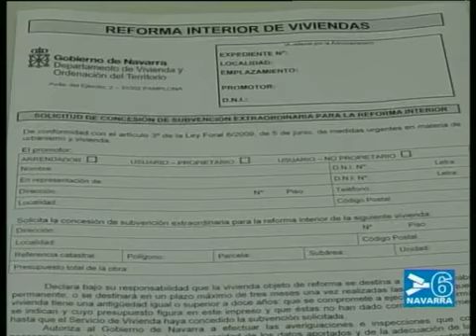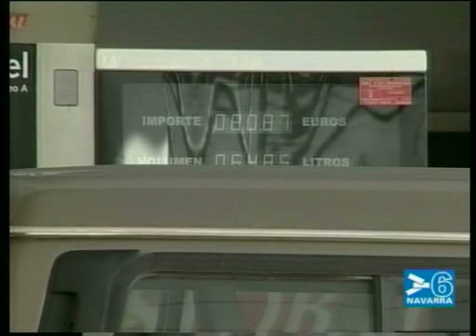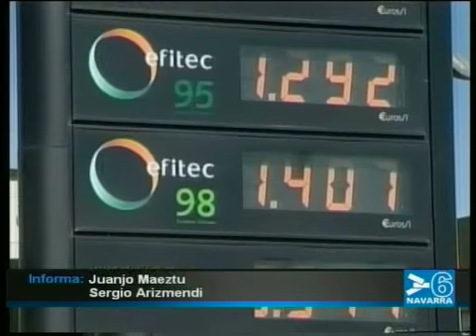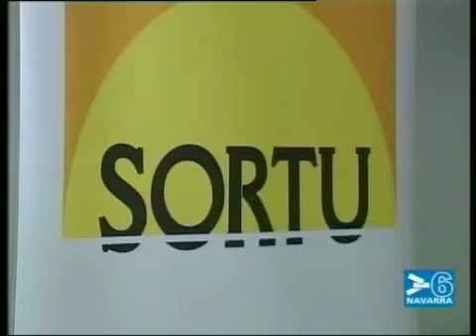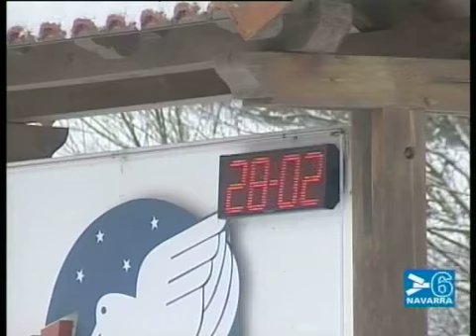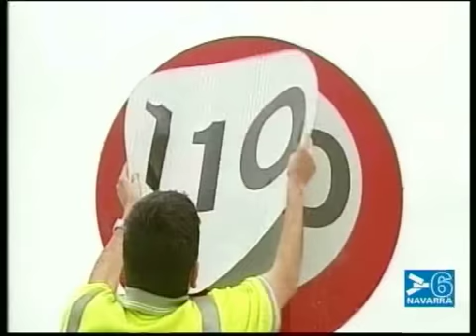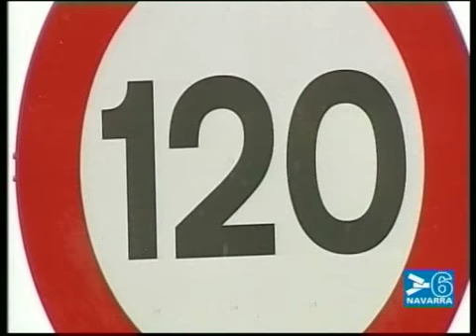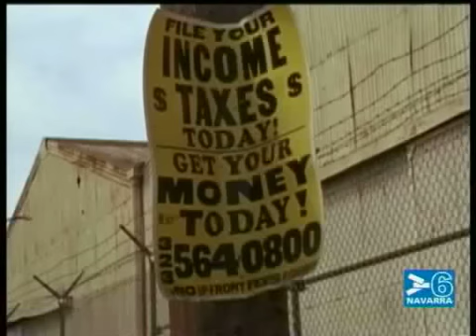NOTICIAS NAVARRA 14.30 HORAS - 28 DE FEBRERO DE 2011 - CANAL 6 NAVARRA